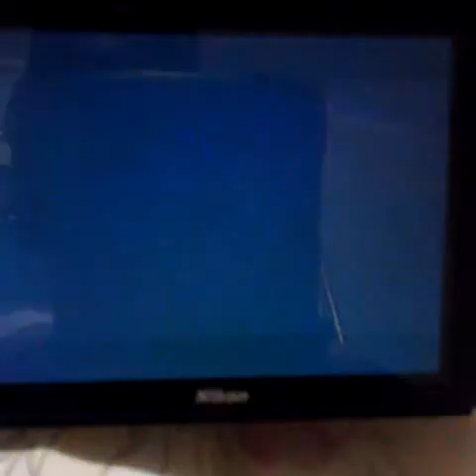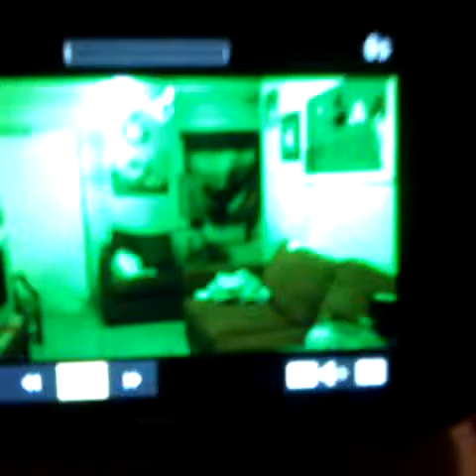The Gruesome Clown/by David Richardson and Shamond